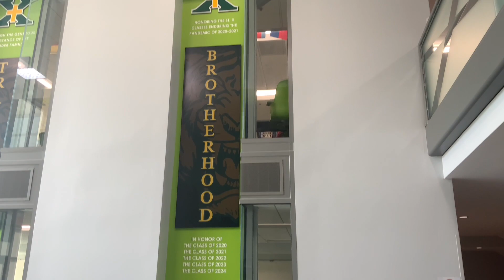Advice to Freshmen